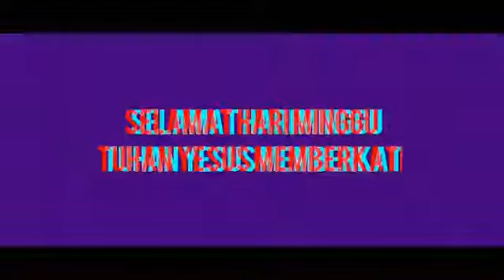Ibadah Keluarga Minggu Prapaskah IV